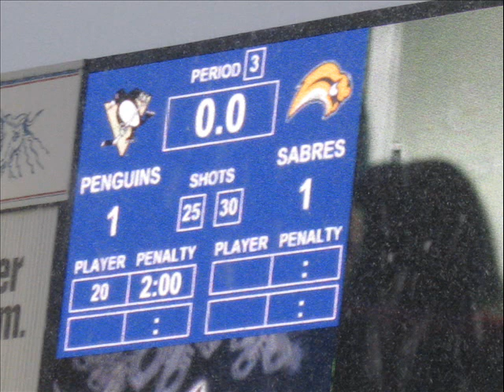Ice Bowl Slideshow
Dave Hill's pictures of the NHL Winter Classic.  Music is The Bad Plus' cover of Rush's "Tom Sawyer."